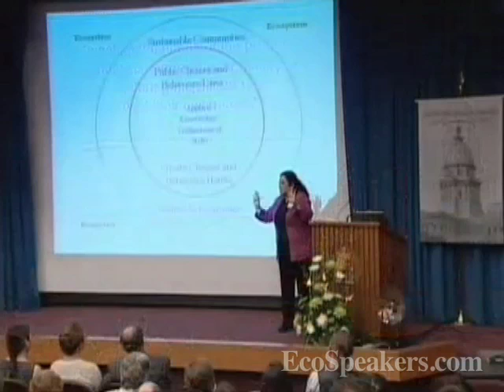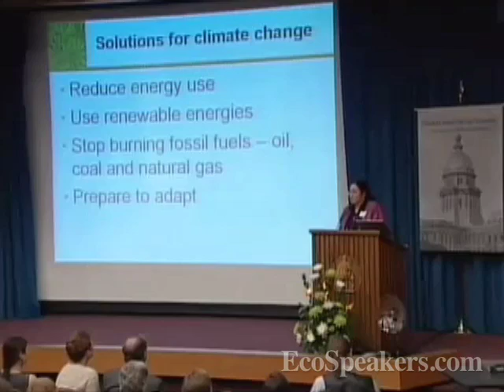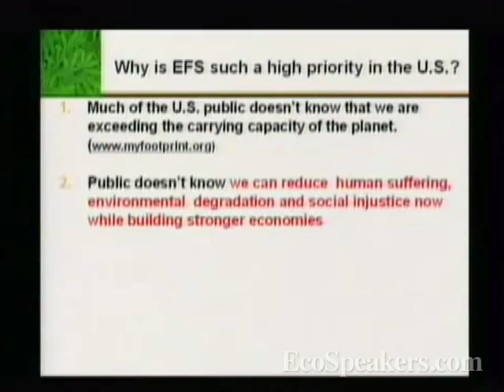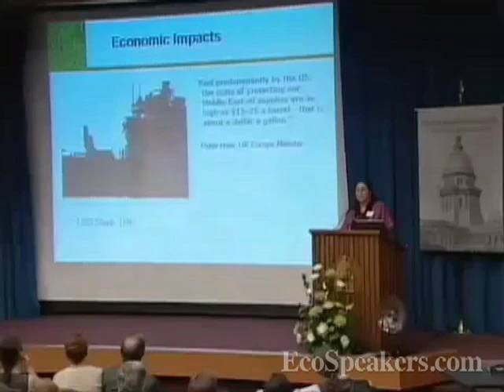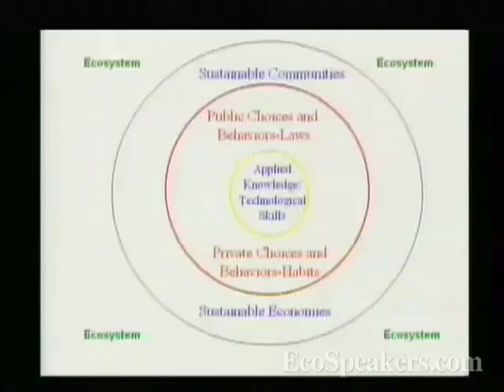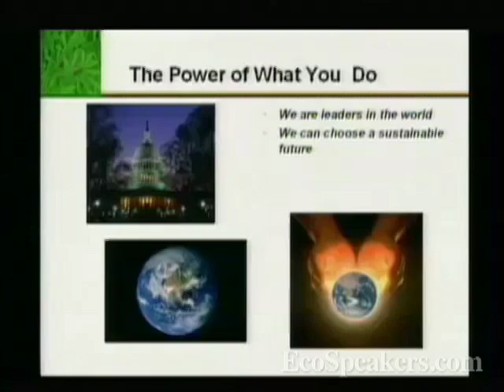Earth Day Keynote: Sustainability & Solutions - Debra Rowe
Learn about Debra Rowe and the sustainability problems and solutions she presents in her keynotes.

Debra Rowe has been teaching and speaking about energy management and renewable energy technology for thirty years. As a college professor, she has worked to help higher education associations and institutions integrate sustainability into mission, curricula, research, student life, purchasing and investments, facilities and operations, and community relationships.